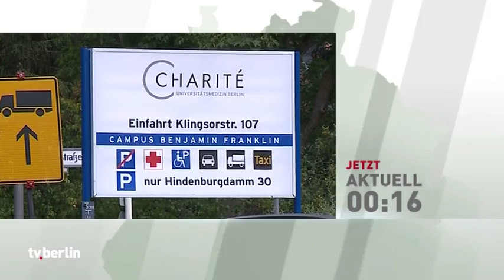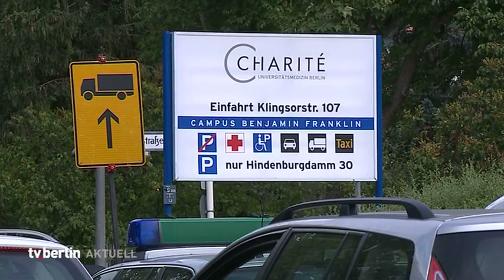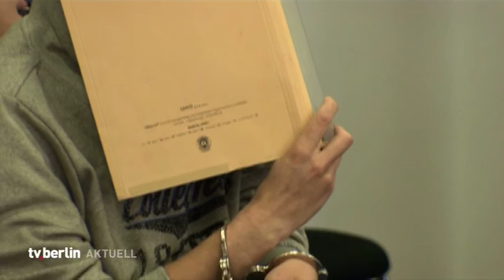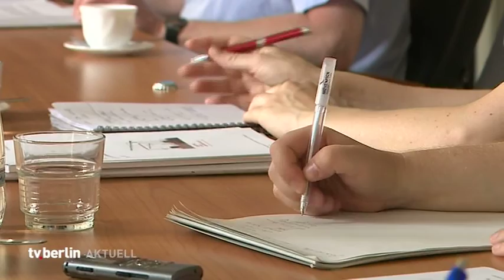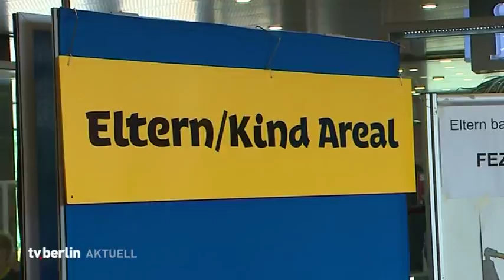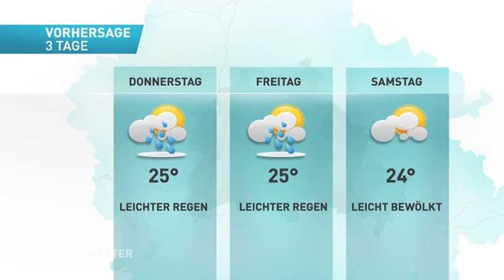vom 26. Juli 2016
Themen u.a.: Schüsse auf Oberarzt in Steglitz,
Lebenslang für Kindsmörder Silvio S.,
Highflyer wieder am Boden,
Chlorgas im Columbiabad,
Keine gemeinsame Wirtschaftsförderung,
Weniger Arbeitsunfälle in Berlin,
Kinder regieren im FEZ,
Führungen durch den Spreepark starten,
Gewitterbilanz,
das Wetter